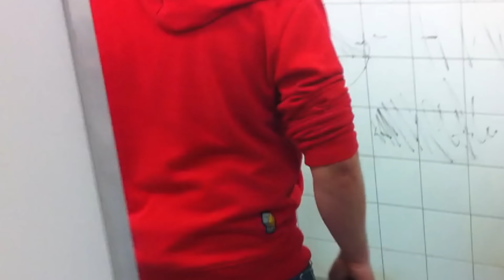SZKOŁA ODC. 42 CZ. 3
W szkole odbywają się zajęcia z ratownictwa medycznego. Prowadzą je nauczyciele - Barbara Gruszka i Tomasz Dudziak. W zajęciach biorą udział uczniowie klasy III c gimnazjum i I d liceum. Jeden z uczniów, Darek Zatoński, uważa, że wszytko o czym mówią nauczyciele to nikomu niepotrzebne głupoty. Chłopak cały czas żartuje. Myśli, że w ten sposób zaimponuje koleżance, która mu się podoba.